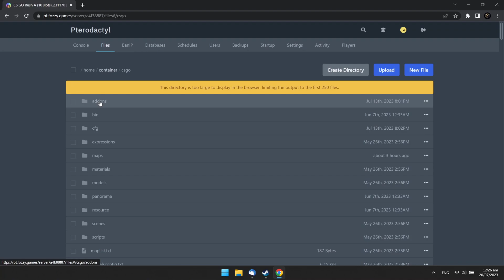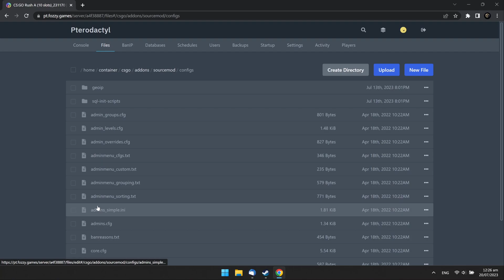How to Become an Admin of CSGO Server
Here is how you can add admins to your CSGO server through the game control panel:
1. Run Steam.
2. Launch CSGO and connect to your server.
3. Press the tilde (~) button to open the game console.
4. Type the 'status' command and press Enter.
5. Find the list of players and copy the Steam ID of the player you want to make an admin.
6. Quit the game, go to your server control panel, and choose your CSGO server.
7. Go to the 'Files' tab.
8. Open the /csgo/addons/sourcemod/configs folder.
9. Find and open the admins_simple.ini file.
10. Scroll down the file contents, type two quotation marks, and paste your steam ID between them.
11. Then add another two quotation marks and type '99:z' between them as well.
12. Click 'Save Content'.
13. Go to the 'Console' tab and restart your server.
14. Launch CSGO again to check the setting.
15. Press the U button, type the '!admin' command, and press Enter. You will see that admin commands are available now.

Timeline:
00:00 Intro
00:10 Launch CSGO and connect to your server
00:20 Open the game console and run the 'status' command
00:30 Find and copy the Steam ID of the player
00:40 Log in to your game panel
00:50 Open to edit the /csgo/addons/sourcemod/configs/admins_simple.ini file.
01:20 Paste "Steam ID" "99:z" to the end of the file
01:40 Save changes and restart your server
01:50 Launch CSGO and connect to your server
02:00 Press U and execute !admin to see admin commands
02:10 Subscribe for more

Fozzy Game Servers is the fastest and most secure game server hosting provider. Here you can become a respectful owner of your personal game server and play by your own rules. Setup your server with a couple of clicks, call your friends, and feel

Here is what you get when you rent CSGO Server hosting at Fozzy Game Servers:
- Enterprise-level Dell PowerEdge R340 servers
- 5 GHz CPU
- Lightning-fast NVMe discs
- Automatic server setup within 5-10 minutes
- DDoS Protection
- Lag-free server with a network of huge capacity
- Automatic backup
- Easy-to-use and user-friendly game control panel
- One-click mods installation
- Game servers in various locations
- A huge community of like-minded gamers
- 3-day money-back guarantee
- Friendly and professional support team

Rent your personal Game Server Hosting at Fozzy Game Servers today